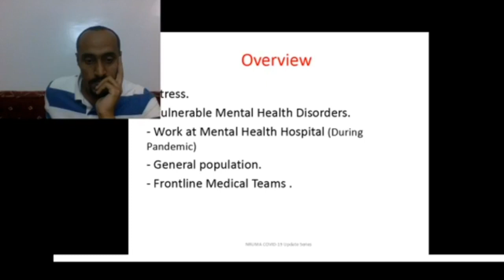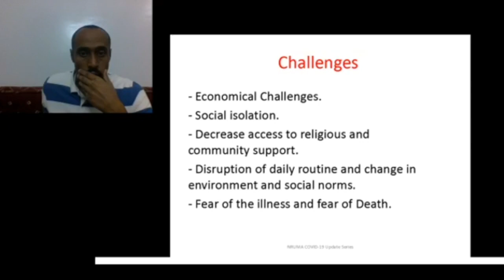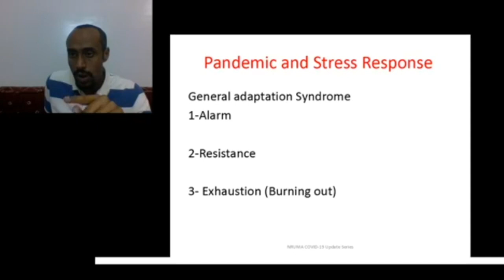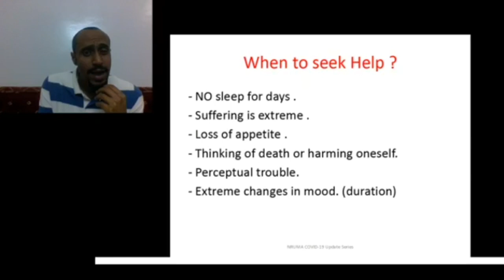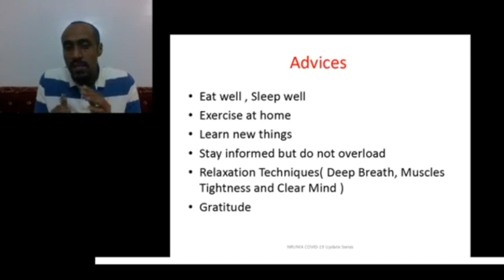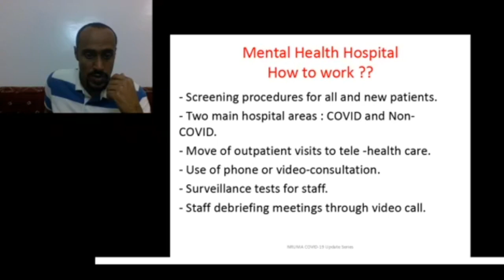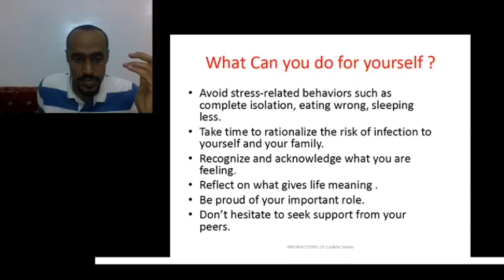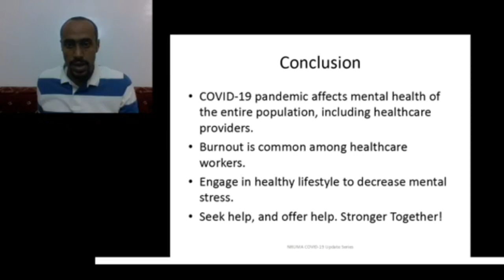NRUMA COVID-19 Update Series: COVID-19 and Mental Health